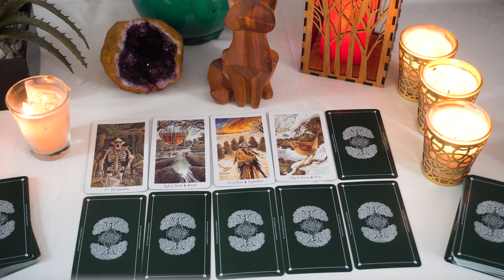CANCER..💖 They're Pretending To Be Okay Without You, But The Truth Is, They're Not..🔮👀💔